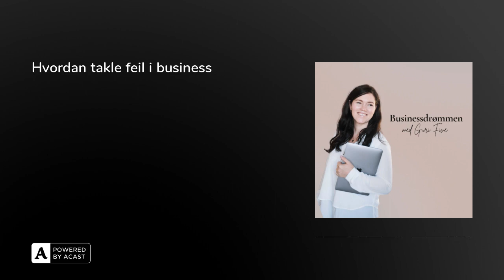Hvordan takle feil i business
Store og små feil skjer i enhver business, og det kjennes sjeldent godt ut når det skjer, men det er nødvendig for å vokse og å lære.   I denne episoden deler onlinegründer Guri Five 5 tips til hvordan du kan håndtere feil på en god måte. Sammendrag av episoden:Å gjøre feil er aldri gøy og det kan fort kjennes i kroppen, men feil er uunngåelig. Alle som har en business vil på ett eller annet tidspunkt gjøre feil. Små som store. I denne episoden her vil jeg dele fem tips med deg for å takle det å gjøre feil Tips 1: Det skjer alle - trøst deg med det. Vit at det er mye hjelp i å dele frustrasjonen din med andre og få deres opplevelser av feil de har gjort. Da blir du ikke så alene om det.Tips 2: Feilen har skjedd - få kontroll over følelsene og finn en løsningTips 3: Få på plass systemer så samme feil ikke skjer igjen (om det er mulig)Tips 4: Hvordan du håndterer feilen og følger den opp er avgjørende for hvordan det mottas av kunder og deg selv Tips 5: Eie det at feilen har skjedd og vil skje igjen - jobb mentalt med midsettet ditt videre så du takler fremtidige feil lettere

Vil du ha hjelp med å starte og skalere din onlinebusiness? Sjekk ut disse mulighetene her:For mer inspirasjon bestill boken "Design din drømmebusiness" her hjelp til å lage ditt første digitale produkt i denne masterclassen: "Fra idé til produkt". Få tilgang til masterclassen her. Ønsker du steg-for-steg-oppskriften på å starte din onlinebusiness eller tjene dine første 100.000 kroner? Bli med i programmet "Fra drøm til business" herVil du bli en del av et godt onlinegründer-fellesskap? Gode gratisressurser:Start din egen nettbusiness - minikurs: Klikk her for å starte og for å få 30 businessideerØnsker du mer klarhet i hva du drømmer om?: Last ned gratis visualiseringsguideVil du ha flere følgere i sosiale medier? Last ned stegene du må vite om her